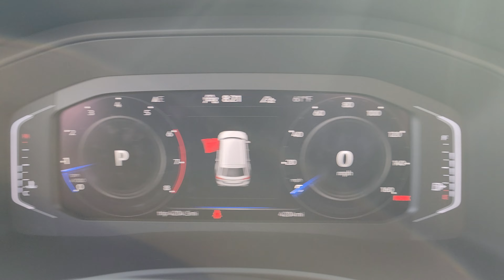2022 Volkswagen Atlas | ST#5306B